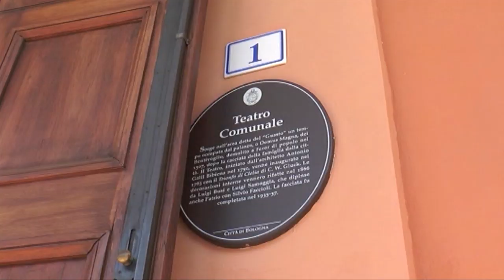EMILIA-ROMAGNA: Aprono cinema, teatri e concerti, tante regole per evitare contagi | VIDEO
Tutte le regole del distanziamento sociale, nonché quelle adottate per igienizzazione dovranno essere utilizzate con attenzione, specialmente perché sono luoghi che prevedono la fruizione di molte persone. Dal 15 giugno si potrà, infatti,  tornare a teatro, nelle sale da concerto e  al cinema. Come? Intanto i posti a sedere saranno preassegnati e distanziati, con almeno un metro fra uno spettatore e l'altro. E, se saranno all'aperto, non potranno parteciparvi più di 1000 persone. La soglia scende a 200 persone per gli spettacoli al chiuso. Distanziamento tra gli utenti ma anche tra gli artisti, misurazione della febbre a maestranze e pubblico, con divieto di partecipazione per chi ha più di 37,5 gradi di febbre. Non poteva mancare l’uso obbligatorio della mascherina durante lo spettacolo e quindi niente vendita di cibo. Le regole sono fissate in uno degli allegati al dpcm firmato dal premier Conte e prevedono, tra l'altro, dove possibile, l’uso di biglietti elettronici e limitazione dell'uso del contante, pulizia dei locali anche tra uno spettacolo e l'altro, mantenimento delle distanze personali anche nell'accesso ai servizi igienici. Si richiede una adeguata aereazione naturale e ricambio d'aria e ampia disponibilità e accessibilità a sistemi per la disinfezione delle mani. Viene previsto, infine,  anche l'utilizzo della segnaletica per far rispettare la distanza fisica di almeno 1 metro anche nelle biglietterie e gli sportelli informativi, nonché all'esterno dei luoghi dove si svolgono gli spettacoli.